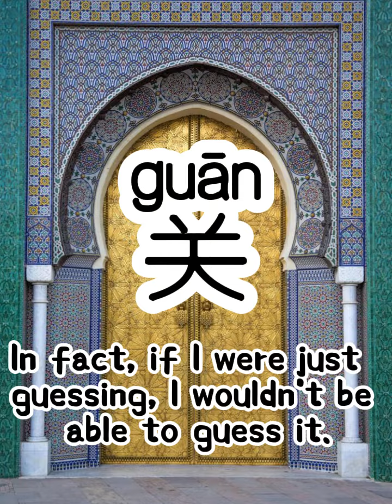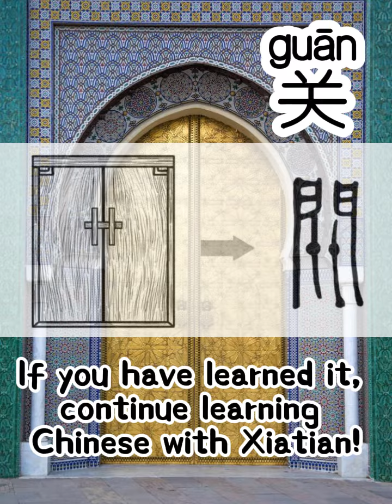[关guan] Hey! How could you use a few simple strokes to express “close” ? 「SUB & other languages」